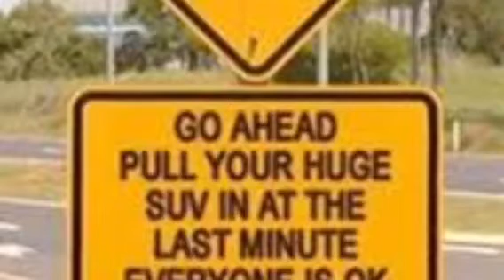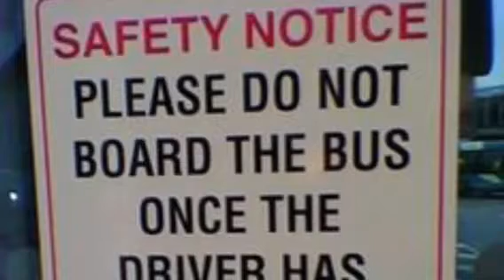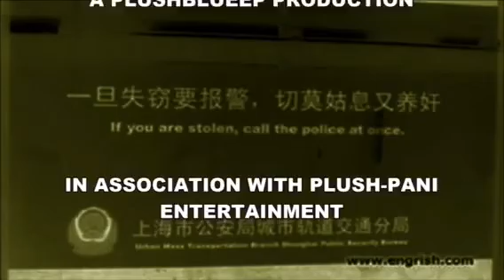Reading Funny Signs CCCXXXI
New title card design because the text error was fixed after just a simple log off. Episode Title: What’s the Signs That Could Happen?